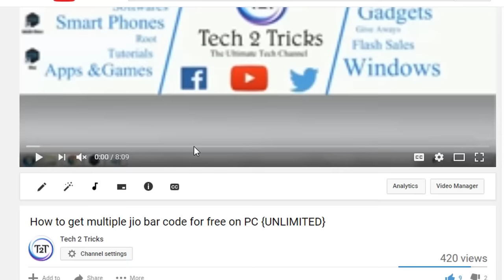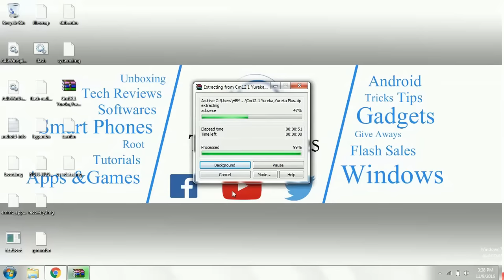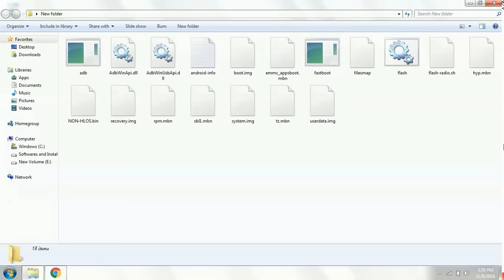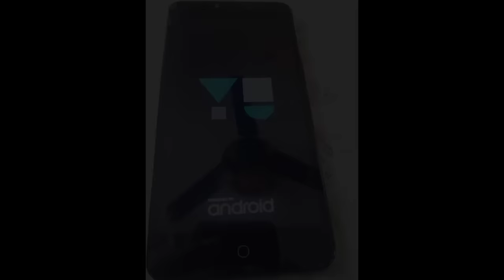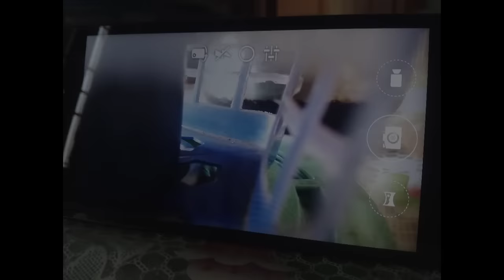How to install cyanogenmod on the yureka plus running on stock android 4.4.4 kitkat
In this video we have described how we can install cyanogenmod on the yureka plus running on the stock android kitkat 4.4.4